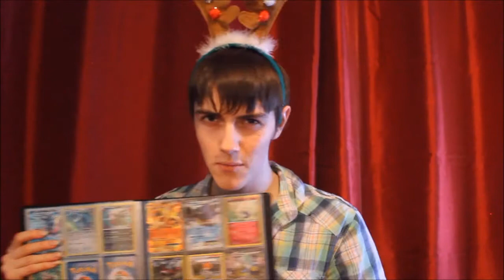Pokemon HUB Network Advent Calander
Instagrams:
Skye: realpeopleshero
Jamie: jamiejones093

Thanks
Skye xx